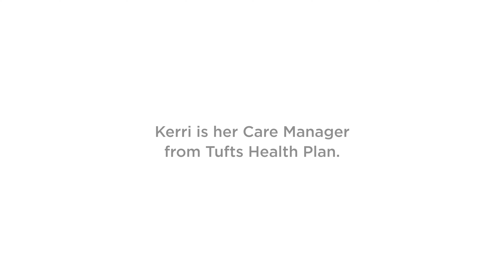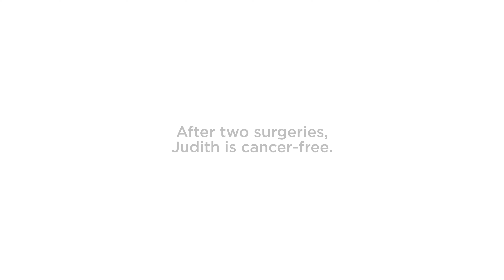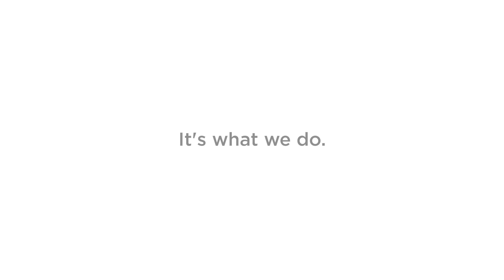Meet Judith And Hear Her Story | Tufts Health Plan (CC)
Learn how a Tufts Health Plan care manager helped Judith through a health scare.